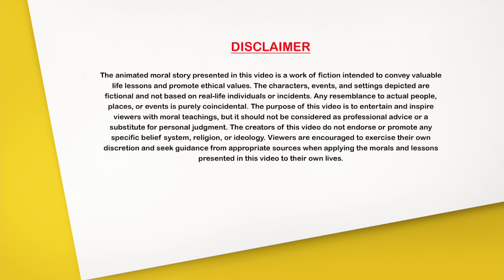Telugu Stories - ఉపాయం - Stories in Telugu - Moral Stories in Telugu - తెలుగు కథలు